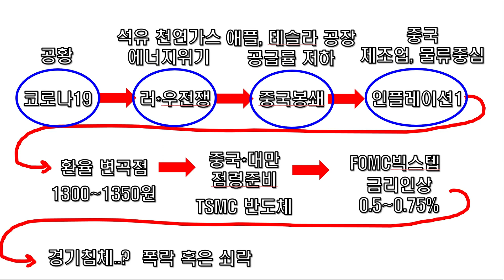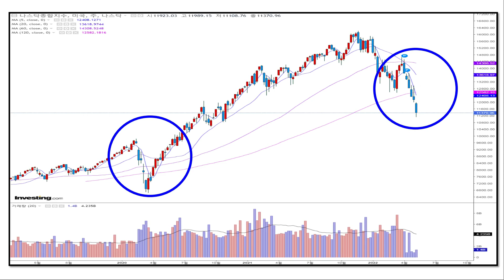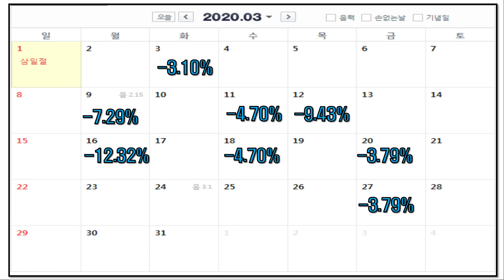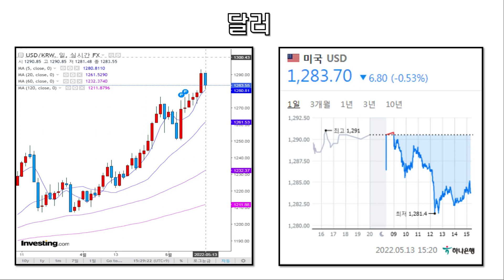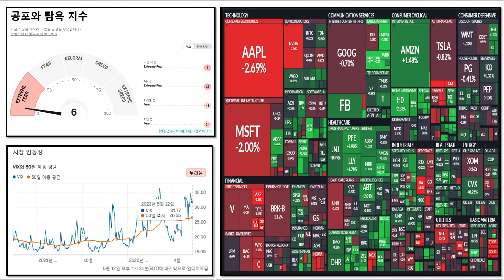TQQQ 미국주식 3X ETF I 느낌 심상치 않네요 I 나스닥-3% 4번뜨면 공황시작 I 방심하면 안될 것 같습니다 I TQQQSOXL 공포지수6 VIX지수31.77 1282달라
폭락시, 모두가 두려워 할 때 저렴하게 분할매수하는 것 맞습니다 하지만,
하락중 지수의 위치를 파악하면서, 시장의 분위기를 살펴가면서
추가 하락시 더 저렴하게 수량수를 담기 위해서는 현금확보와 분위기 파악은 꼭 필요합니다.
이렇게 까지 말씀  드리는 이유는 하락장에서 저렴하다고 생각해서 샀는데
저렴한 위치가 아니고 하락이 시작하는 위치일수도 있기 때문입니다.

저희는 지금 코로나19 이후 두 번째 폭락을 맞이하고 있습니다.
코로나때는 V반등이 있었지만, 지금 폭락은 V자 반등을 할지, 반등의 시간이 길지는 아무도 모르지만, 코로나때 악재는 코로나 하나 뿐이였습니다. 그리고
돈을 많이 풀어서 그 유동성으로 자산증식이 있었으며 물가상승은 상대적으로 미비했습니다.

하지만, 지금의 폭락은 익숙해진 코로나 잔재확산과
러우전쟁 그리고 중국봉쇄, 중국,대만침공우려
인플레이션 자산가치위태 등 위태로운 상황에서 한두가지의 악재요소만 있는 것이 아닙니다.
어떻게 보면 코로나때 유동성으로 인한 자산증식의 거품이 빠지고 있다라고 해석할수 있겠습니다.

2022 코로나 이후 폭락_나스닥 종합지수입니다.
22년 5월 등락률 보시면
5/5 9 11, 3번 -3%이상 하락을 했습니다.

5월달 절반도 지나지 않았는데 벌써 -3%, 3번 하락을 했습니다.
여기서 중요한건  ‘5월달 절반도 지나지 않았는데 벌써 -3%, 3번 하락’
이 문구가 가장 무섭습니다.
5월달 하루 상승은 큰 의미는 없다고 생각합니다. 그 이유는 한달에 -3% 4번뜨면
공황시작이기 때문에 지금 가장 무서운 사실은 5월달 절반이상 남았으며 -3%하락이
한번 더 뜨면 공황 시작이라는 점입니다.